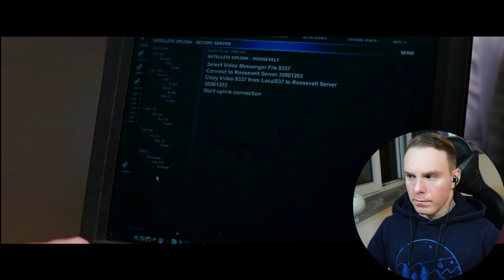Emotional Heartbreak!! | The Amazing Spider-Man 2 Reaction | "You were my friend, you betrayed me!"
I have never seen The Amazing Spider-Man 2! The Amazing Spider-Man 2 Reaction  is today's Video!
Join me in my Journey of watching every Movie that I have never seen before!